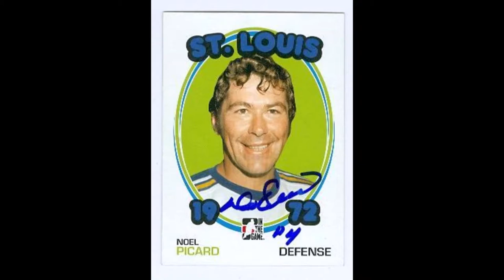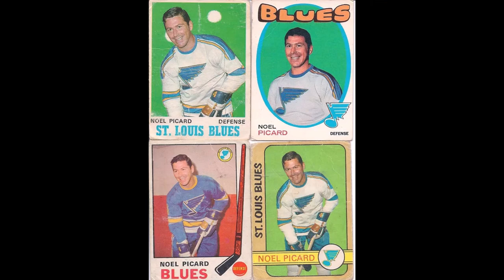The Many Lives of Noel Picard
Cup winner with Habs later went on to three straight NHL final appearances with the Blues